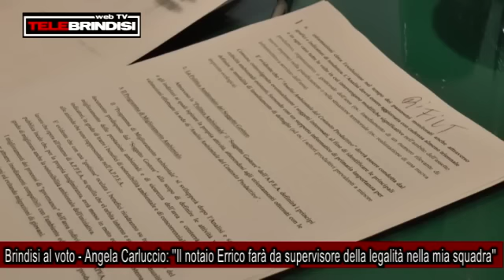Brindisi al voto Angela Carluccio, ''Il notaio Errico farà da supervisore della legalità nella mia